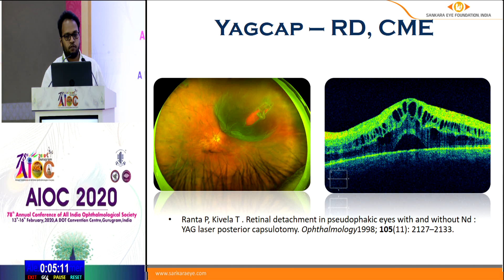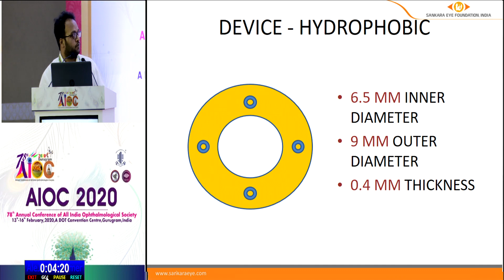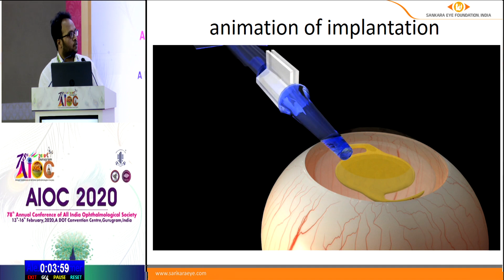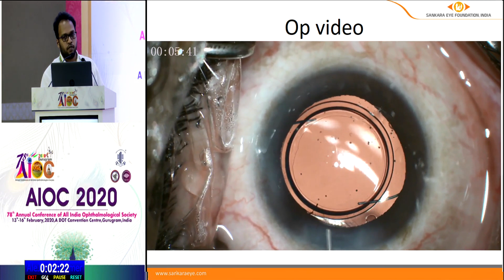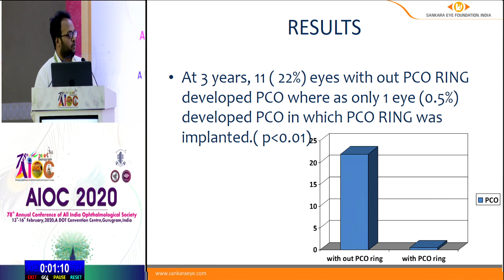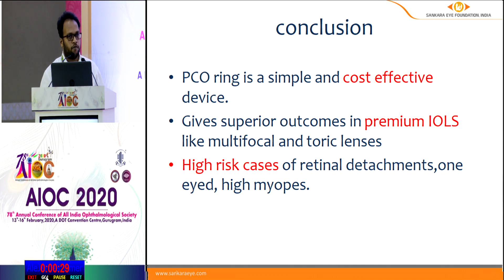AIOC2020 Col Rangachari Session DR PRABHAKAR G V CATARACT IV FP1110 PCO RING A NOVEL DEVICE TO